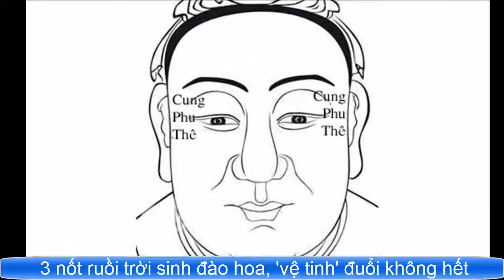Tiết Lộ Về 3 Nốt Ruồi Đào Hoa Vạn Người Mê Của Phái Đẹp Vị Trí Cực Kỳ Bất Ngờ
Trong video này, mình chia sẽ cho các bạn và cộng đồng cùng nhận biết nhé. Chúc các bạn vui vẻ nhé